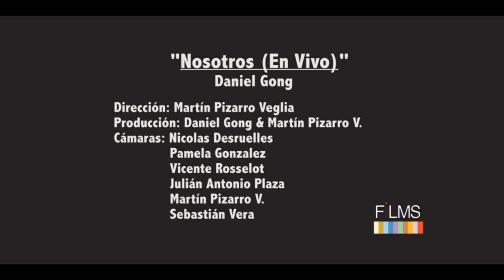Daniel Gong - Nosotros (En Vivo)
Video-Clip: Nosotros feat. Pancho Straub (En Vivo)
Artista: Daniel Gong
Disco: Cacería
Sello: Registro Móvil

Dirección y Post-Producción: Martin Pizarro Veglia
Producción: Daniel Gong y Martin Pizarro Veglia
Fotografía: Nicolás Desruelles
Cámara: Pamela González, Vicente Rosselot, Julián Antonio Plaza, Sebastián Vera, Martín Pizarro Veglia y Nicolás Desruelles.

Agradecimientos Especiales: Antonia Pizarro, Sala Master, Pancho Straub y Rodrigo González Chung.

Praxinoscopio Films 2013.